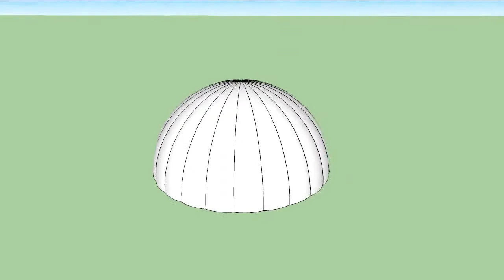Fish Dome 3D